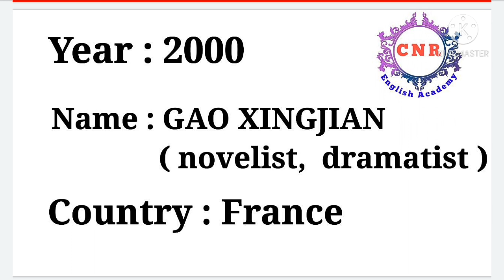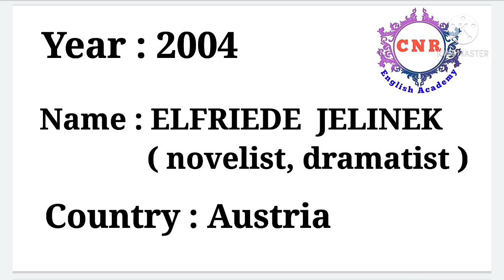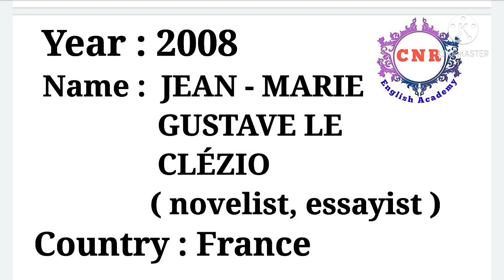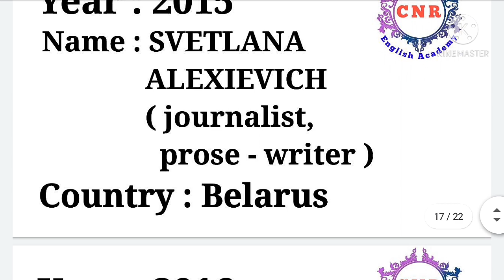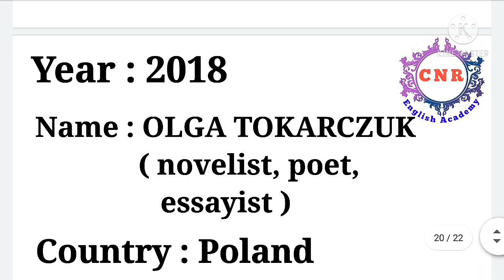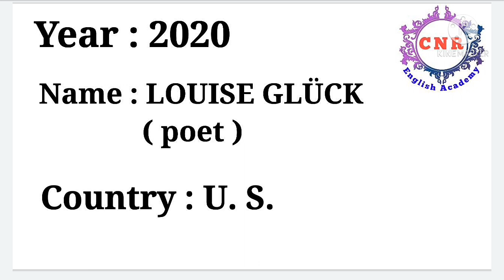PG TRB English Noble Prize Winner in English Literature Part 2